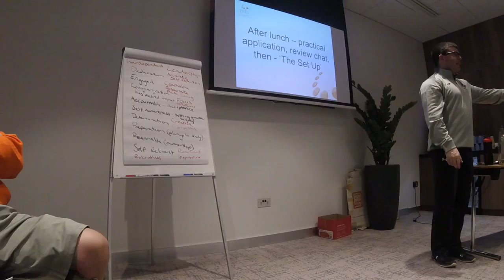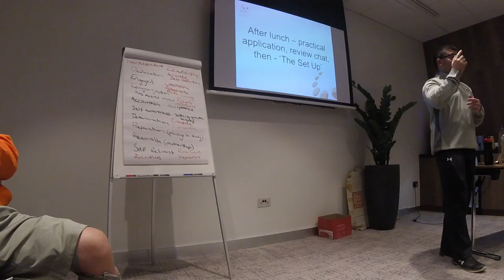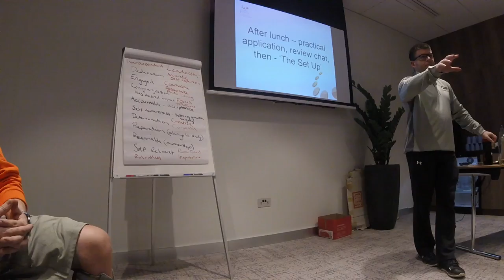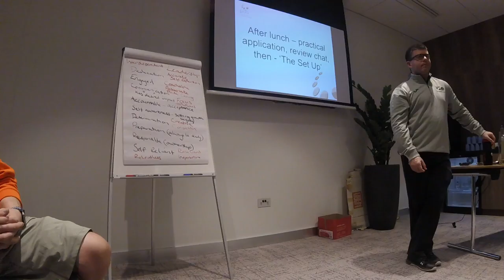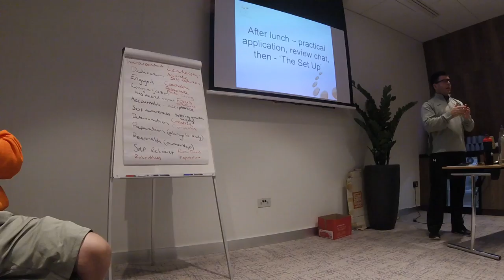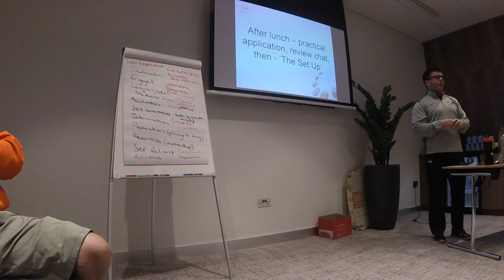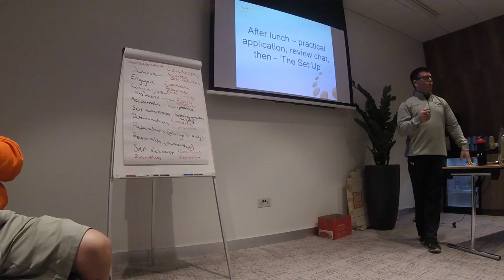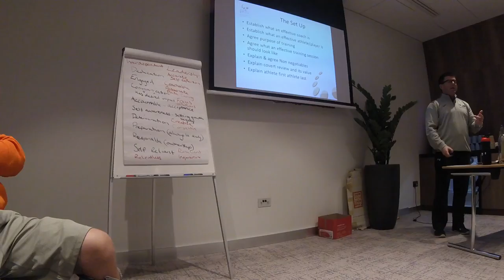Mark Bennett (Afternoon Session Part 1)